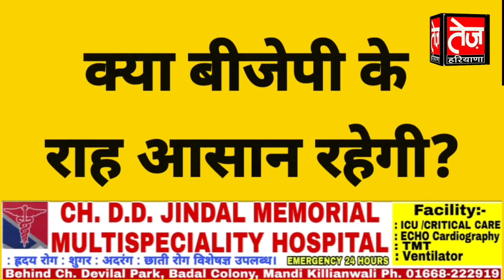ellenabad by election: JJP का साथ, BJP के लिए राह आसान नही, देखिए 7 बड़ी बातें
ellenabadnewsupdate
byelectionellenbad
upchunav ellenabad
Haryana byelection: Ellenabad
chunavof haryana
haryanalatestelectionnews
byelectionellenabad
abhaychautalaellenabad
haryanakachunav
bjpjjpchunav
sirsabyelectionellenabad
latestnewsellenabad
tajanewssirsa
chunavellenabad
alnabadnews
30octuberellenabad
30octuberellenbadpolling
pollofellenabad
newsofellenabad
alltypenewsellenbad
goodnewssirsa
electionnewssirsa
sirsaalltypenews
kiskesathhogaellenabad
tejharyananews
tezharyanaellenabad
tezellenabad
ellenabadtezharyana
tezharyananewsellenabad
ellenabadtejnews
bjpcandidateellenabad
ellenabad election 2021

ऐलनाबाद के रंग
उपचुनाव ऐलनाबाद
ऐलनाबाद के चुनावी रंग
ऐलनाबाद विधानसभा
ऐलनाबाद का चुनाव
महा मुकाबला ऐलनाबाद
abhay chautala 4th time
Ellen abad abhay chautala clear
ग्राउंड जीरो तेज़ हरियाणा
ऐलनाबाद में तेज हरियाणा
सर्वे रिपोर्ट तेज हरियाणा
सर्वे रिपोर्ट ऐलनाबाद
अभय ने भरा नामांकन
नामांकन भरने पहुंचे अभय
अभय चौटाला का बयान
भरत बेनीवाल
पवन बेनीवाल
गोबिंद कांडा
ऐलनाबाद उपचुनाव 2021
2021 ऐलनाबाद उपचुनाव जंग
किसके साथ एलनाबाद
भरत बेनीवाल के कटा टिकेट
पवन बेनीवाल को मिला टिकेट
नामांकन भरा ऐलनाबाद
ऐलनाबाद उपचुनाव ताजा न्यूज़
ऐलनाबाद महासंग्राम

elnabad chunav 2021
by election ellenbaad 2021
all news by election 2021
bharat beniwal naraj
abhay chautala pawan beniwal
gobind kanda got bjp ticket
bjpjjp ellnabad
by election bjp 2021
tej haryana sirsa
ellenabad by election 2021 news